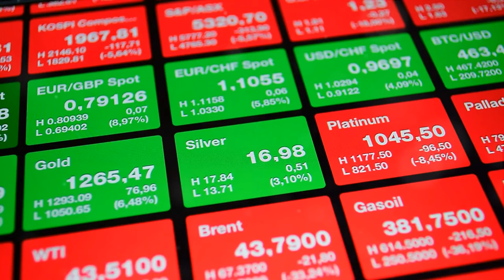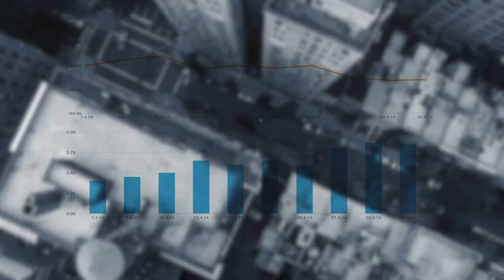Maximize your wealth through real estate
A comparison between real estate and other types of investment, such as bonds and stocks, to see which one offers the best value.